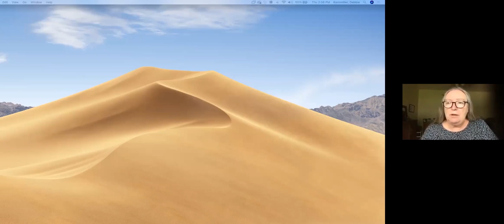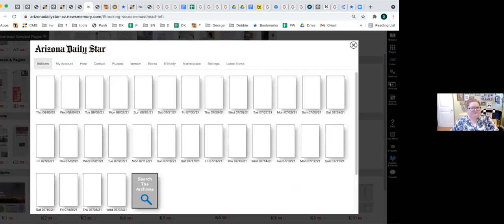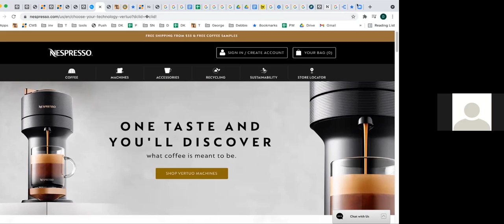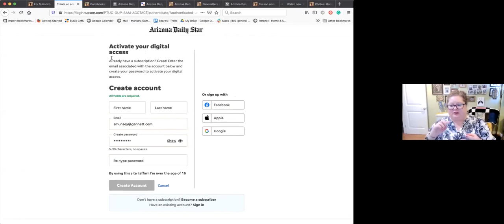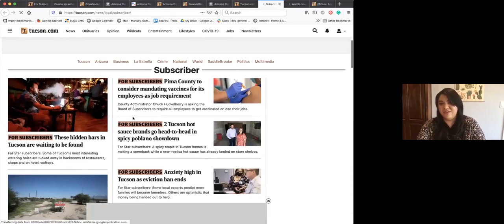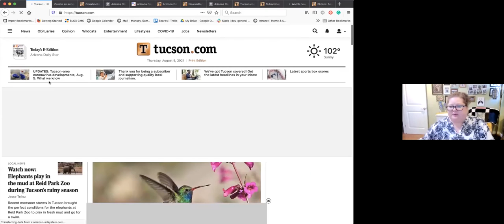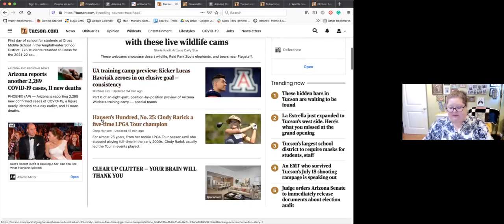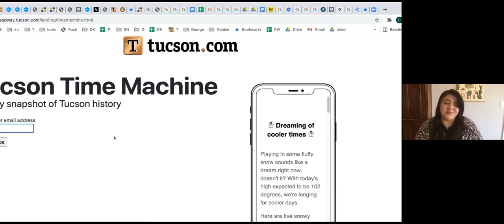Watch now: Get the most out of your Arizona Daily Star subscription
The Arizona Daily Star Editorial Team chats with Debbie Kornmiller, Samantha Munsey and Mark Lolwing about digital subscription, E-edition newspaper, newspapers.com, our newsletters and so much more to help you get the most our of our subscription with us.